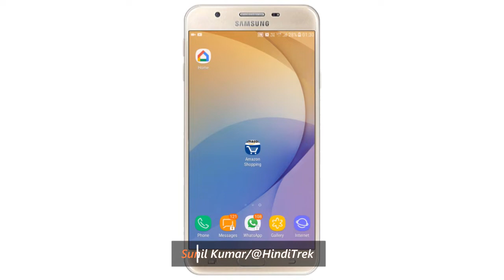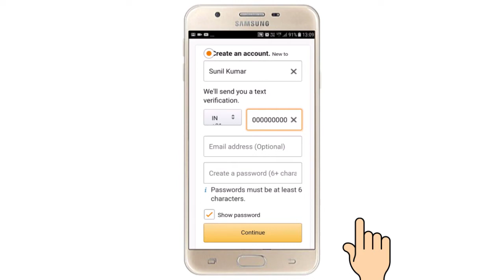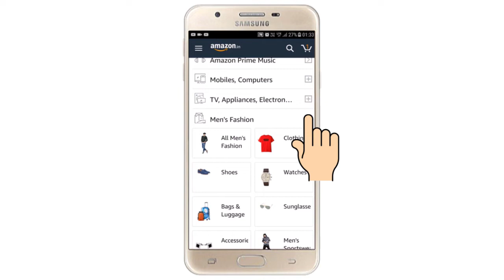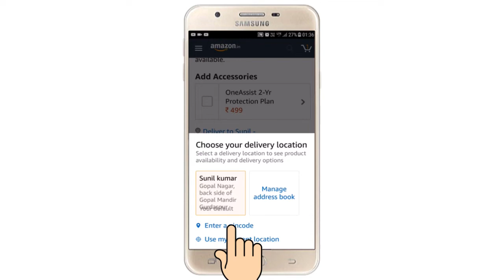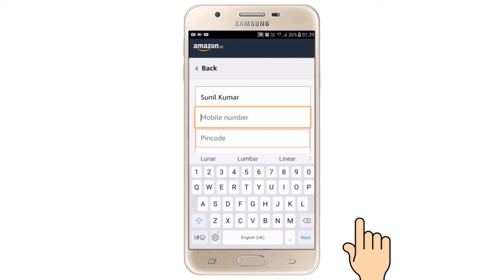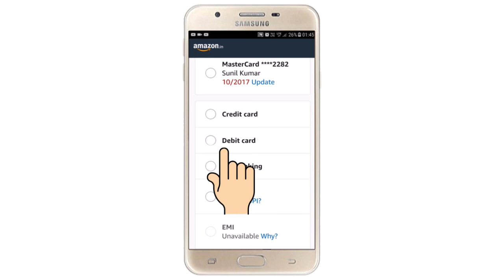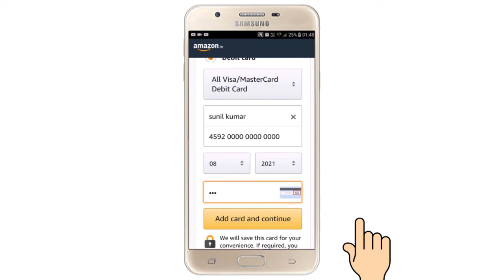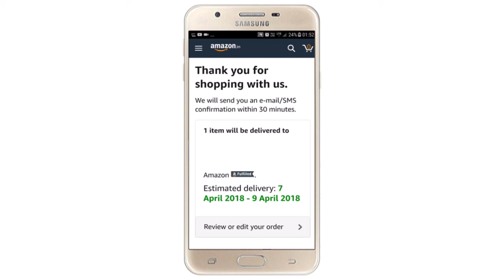How to Order in Amazon - Pay Cash on Delivery or Pay Online | Create Amazon Account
Know how to order in Amazon (Jaane Amazon Pe Shopping Kaise Karte Hai). How to buy a product on Amazon.

1. 🎁🎁🎁Click and Open Trading account in Zerodha, Angel Broking, or Dhan to join Telegram Private Group for free for lifetime 🎁🎁🎁:

After verification you will be added to Private Group.

What we are going to learn:
How to create Amazon Account?
How to order in Amazon online shopping app?

You can order anything on Amazon online shopping mobile app. In this video, I'll show you how to create an account on Amazon and how to shop in Amazon. It's very easy. You can use Amazon cash or delivery payment method or you can pay using your ATM card. If you don't know how to shop on Amazon then watch this video.

After creating Amazon account, you can easily order in Amazon app using cash on delivery or if you would like then you can pay online. I have discussed both methods.

भारत की मशहूर शेयर मार्केट कंपनियों में निवेश करना शुरू करने के लिए आज ही अपना शेयर मार्केट अकाउंट ओपन करें: